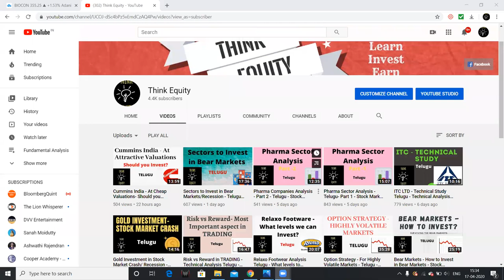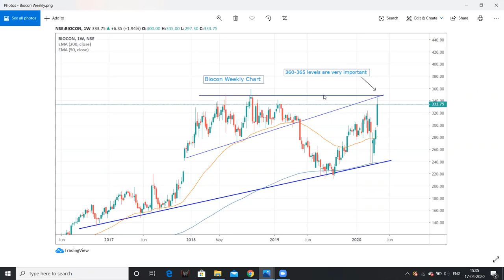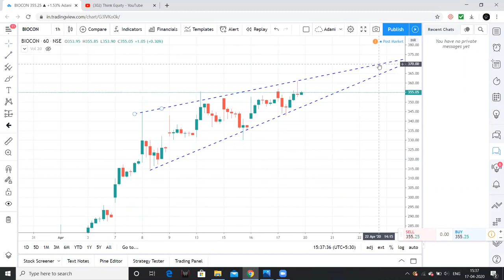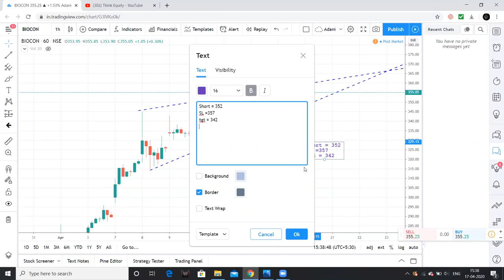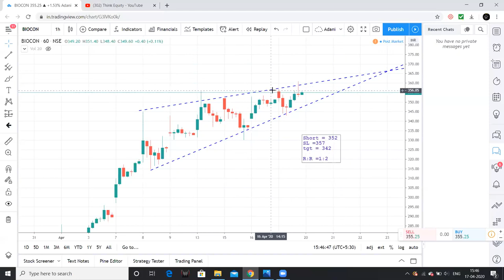Trading is Easy- why we make it Hard? Telugu - Stock Market Telugu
Friends, Trading is a Simple, Easy & Boring Job, but why we feel it hard? I had discussed about this with examples. This video will help you if you feeling trading is HARD.

This information may help you in learning. Please watch the video for more information.
Please remember my videos are for education purpose only, I am not a SEBI registered investment advisory. Please do not buy, hold or sell based on my videos.

1. The Dhandho Investor
2. Common Stocks and Uncommon Profits
3. One Up on Wall Street
4. Learn to Earn
5. The Unusual Billionaires
6. Reminiscence of a stock operator

Technical Analysis Books:
1. how to make money trading with charts
2. Technical Analysis and Stock market profits

Some Self-help books I recommend to read:
1. Power of your Sub- Conscious Mind
2. Think and Grow Rich
3. The Steve Jobs Way
4. Ted Talks
5. Crush It
My Video gear:
1. Samsung Galaxy S8
2. Dell Laptop
3. Microphone
4. Gorilla Pod